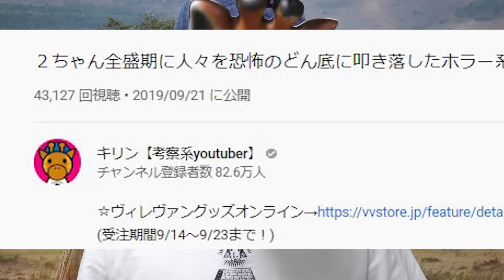私と一緒に地獄に堕ちませんか？